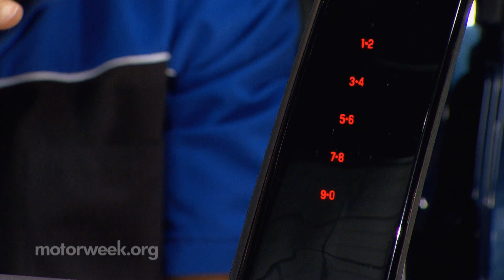How NOT To Get Locked Out Of Your "Keyless" Car | Goss' Garage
Most new cars use a battery-powered key fob, which is great...as long as they're working. Pat talks about what to do if you end up locked out without power.